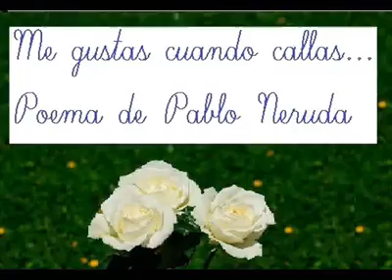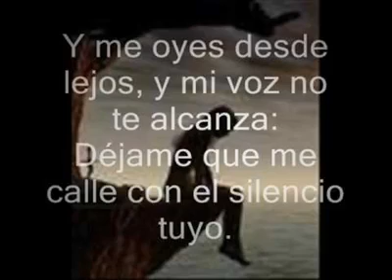Me gusta cuando callas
Pablo Neruda, declamado por Grace de Barbencon